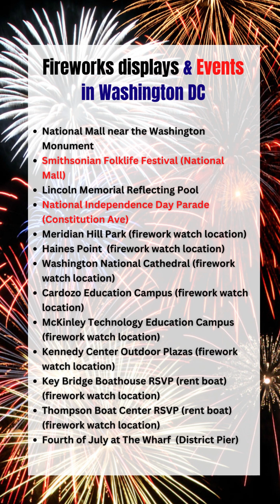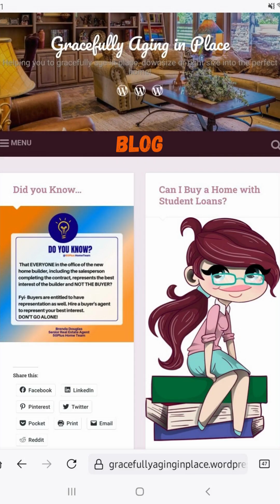WHERE to See DMV Fireworks- 2023?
Welcome to the Live Laugh Love DMV YouTube channel! Join us for an unforgettable fireworks experience across the dmv (District of Columbia, Maryland, and Northern Virginia). Get ready to witness an awe-inspiring summer show of dazzling lights and explosive colors! There is ALWAYS something to do here in the DMV

Sparklers less than 20 inches, torches, box fire, fountains, cones, dip sticks, non-poisonous snakes, paper novelty items, colored lights, and paper caps

Maryland (fireworks are not allowed, even in backyards, without a permit and insurance)
gold-labeled sparklers, novelty items — such as party poppers, snap pops, and snakes — and ground-based sparkler devices.

Any fireworks that rise into the air, explode, travel along the ground or emit projectiles are illegal in all of Virginia

PROHIBITED IN THE DMV
• Firecrackers, Cherry Bombs, Black Cats, M-80’s, Crackling Ball’s, and Smoke Bombs
• Roman Candles, and Bottle Rockets (whistling and/or with report)
• Sky Rockets, Helicopter-type Rockets, Spinning Wheels, Moving Tanks or Other Vehicles
• Any firework that is shot from a mortar tube

🎆 Experience the Magic of DMV Fireworks:
In this video, we bring you the best vantage points to witness the most spectacular fireworks displays across the DMV region. From iconic landmarks to hidden gems, we've got you covered!

🔥 Safety First! Important Fireworks Safety Tips:
Your safety is our top priority. Before you head out to enjoy the fireworks, here are some essential safety tips to ensure a safe and memorable experience:

Find a Designated Viewing Area: Always watch fireworks from designated viewing areas to stay away from potential hazards.
Maintain a Safe Distance: Keep a safe distance from the fireworks launch site and follow any barriers or instructions from event organizers.
Protect Your Hearing: Fireworks can be loud, so consider wearing earplugs to protect your ears, especially for young children.
Obey Local Laws: Familiarize yourself with local laws and regulations regarding fireworks use and safety.
Leave Fireworks to Professionals: Avoid attempting to set off fireworks yourself; leave it to licensed professionals.
🌟 Optimal Fireworks Viewing Spots:
We've scoured the DMV region to find the perfect spots to watch the fireworks, and we'll reveal them all in this video! From panoramic views of the city to tranquil lakeside settings, you won't miss a single burst of magic in the sky.

📸 Share Your Experience:
We'd love to see your fireworks experience! Capture your favorite moments and tag us on social media using DMVFireworksMagic. Let's celebrate together!

If you enjoyed this video and want to see more exciting content from the DMV region, hit the subscribe button and turn on the notification bell so you won't miss any of our future adventures!

Join us on this captivating journey of fireworks splendor across the DMV! Let's celebrate the magic together! 🎆🎇